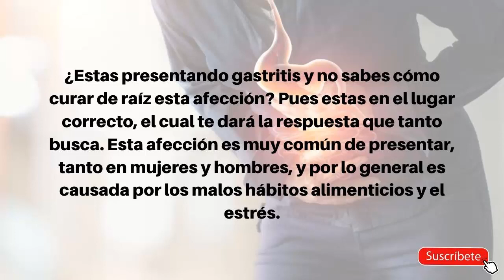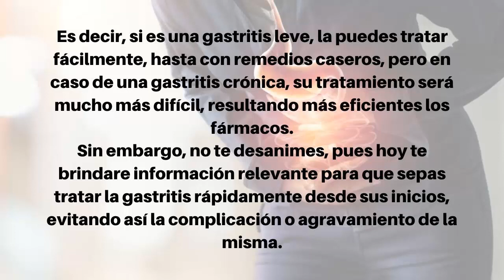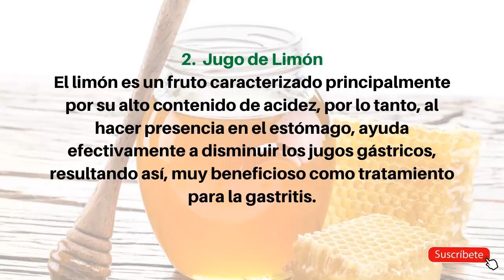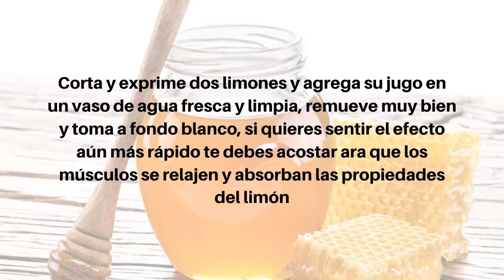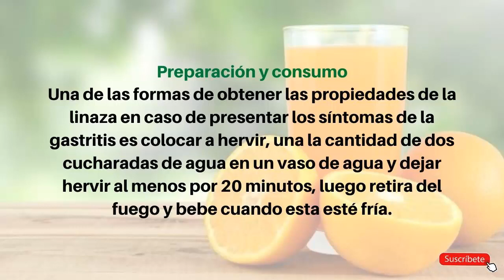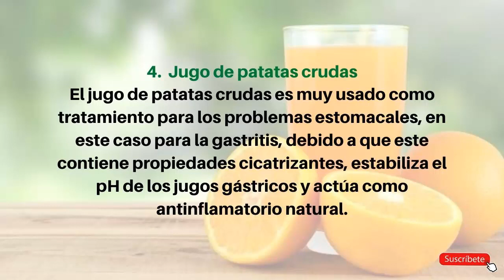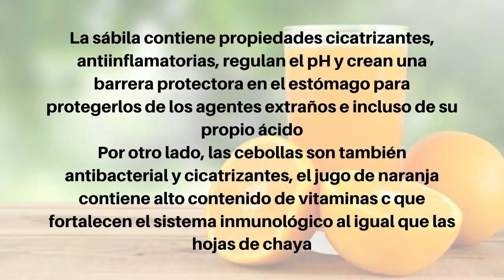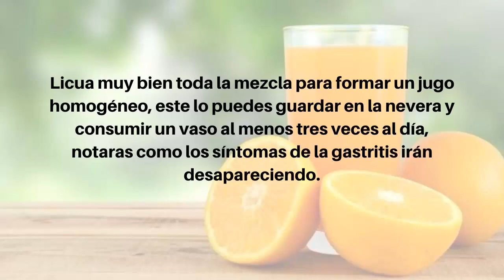💚 Como CURAR la Gastritis Crónica Naturalmente - Remedios caseros contra la ACIDEZ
Como curar la gastritis
Como Curar la Gastritis Crónica con Remedios Caseros

Como Curar la Gastritis Crónica Naturalmente con Remedios Caseros Naturales | Gastritis Crónica Tratamiento y Prevención

Consejos Simples para Aliviar la Vinagrera y Agruras en mujeres y hombres
Como curar la gastritis de forma natural
Como Curar la Gastritis Definitivamente

Gastritis: causa síntomas y tratamiento

💚Alimentos BUENOS para la GASTRITIS ► Aprende Qué COMER y Cómo CURAR la GASTRITIS 👍

Diagnóstico y tratamiento de la gastritis,
como curar la gastritis cronica naturalmente,
como curar la gastritis aguda,
la sabila cura la gastritis,
como curar la gastritis con sabila,
como curar la gastritis en casa,
remedios caseros para la gastritis y colitis nerviosa,
remedios caseros para la gastritis severa,